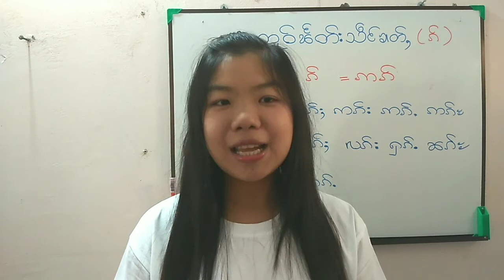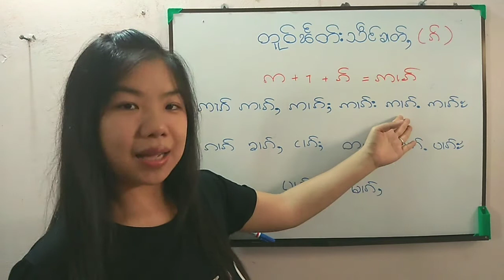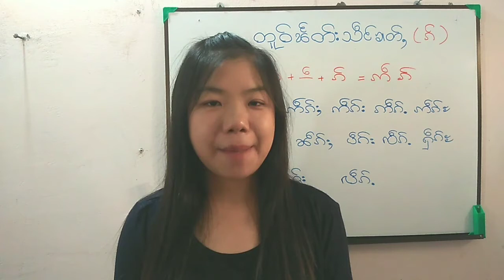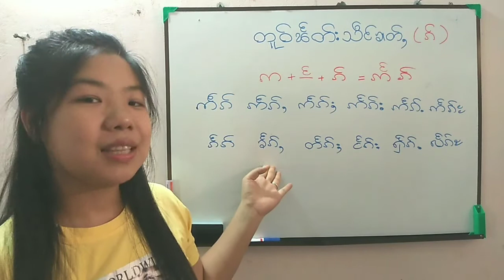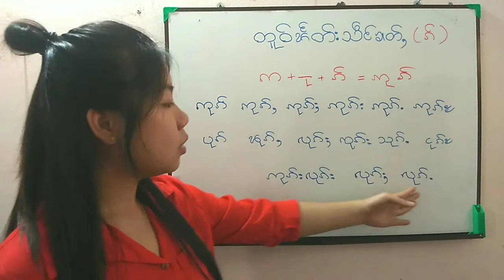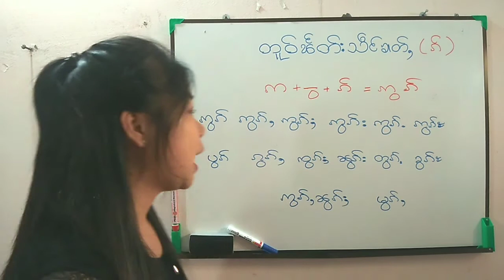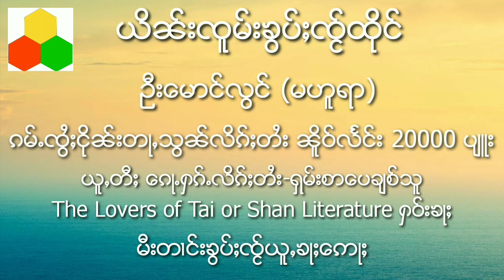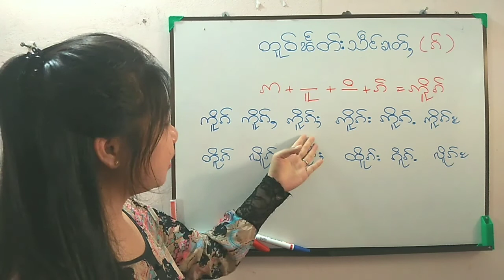Revision-9-တူဝ်ၽႅတ်းသဵင်ၶၢတ်ႇ(ၵ်)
Let's Learn Tai or Shan Language(9)